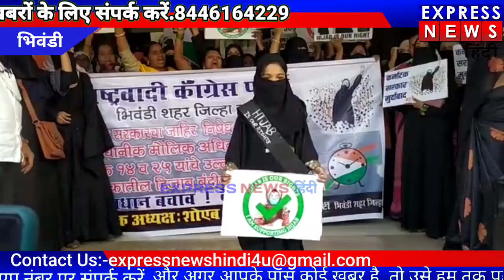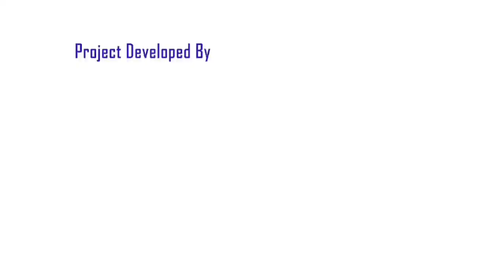bhiwandi हिजाब की पाबंदी के विरोध मे राष्ट्रवादी कांग्रेस पार्टी का प्रदर्शन।।